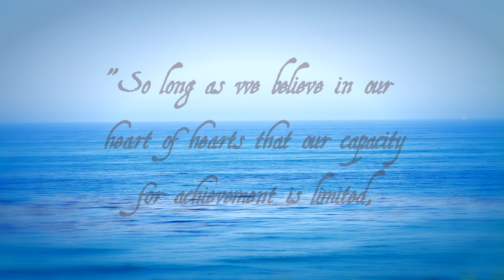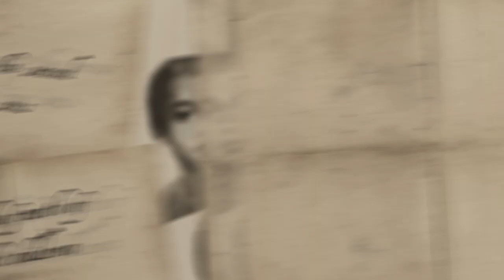TRAILER 1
For the first time in a narrative feature film, YOGANANDA depicts the incredible life odyssey of Paramhansa Yogananda, the man who ignited a spiritual revolution by bringing Yoga to America in 1920.